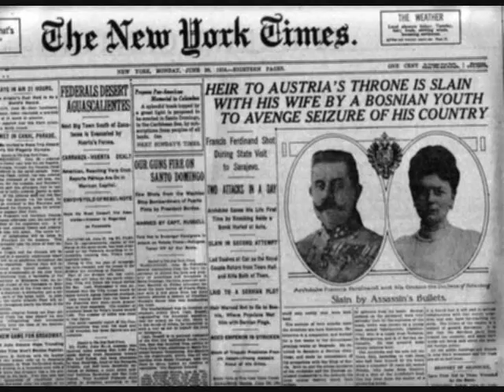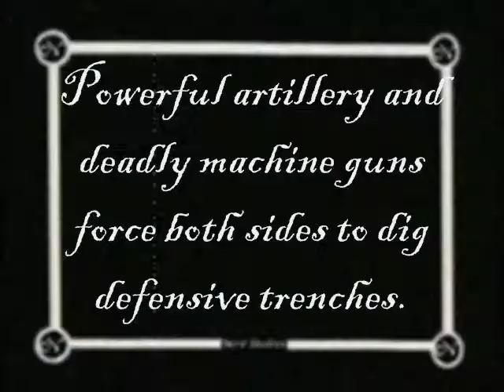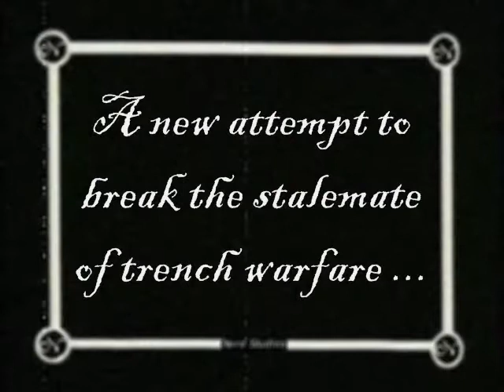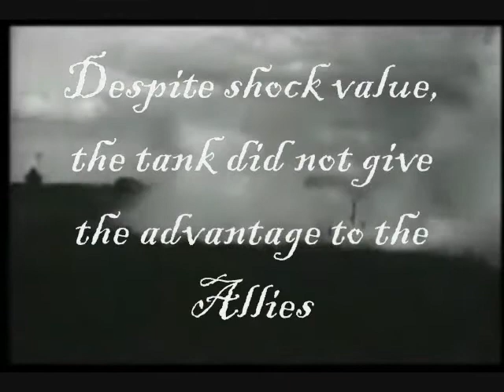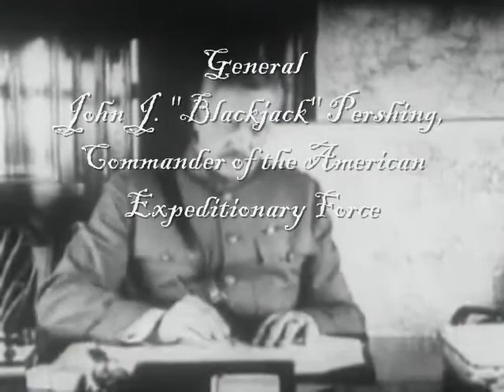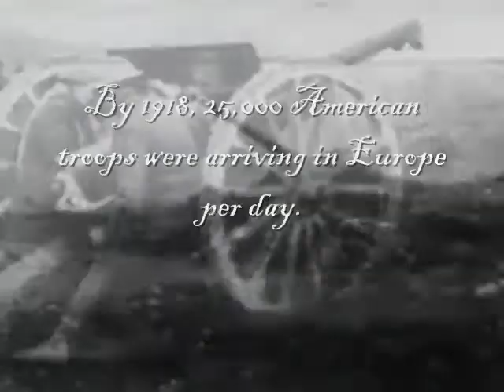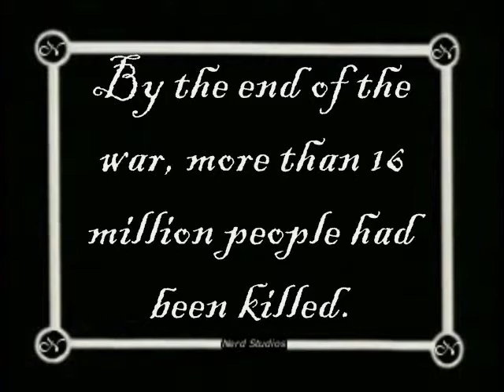The Great War - 1914-1918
Homeschool project documentary outlining World War One. Includes vintage music, photos and film footage. Made with Windows Movie Maker. Sound edited with Audacity.